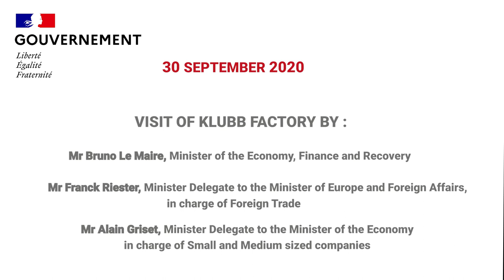Visit of the Minister of the Economy at Klubb Factory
Within the framework of the Support Plan for French Exporting Companies, Mr Bruno LE MAIRE, Minister of Economy, Finance and Recovery, Mr Franck RIESTER, Minister Delegate to the Minister of Europe and Mr Alain GRISET, Minister Delegate to the Minister of Economy, in charge of small and medium-sized enterprises, came to visit the KLUBB factories in Ferrières en Brie.

On 30 September 2020, during this visit, the ministers had the opportunity to discover our aerial work platform products and KLUBB's know-how.